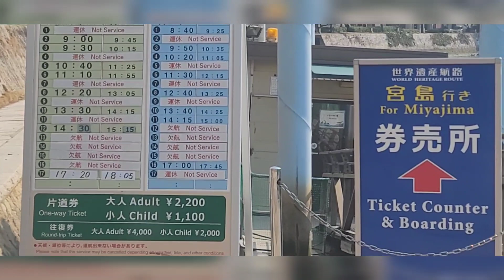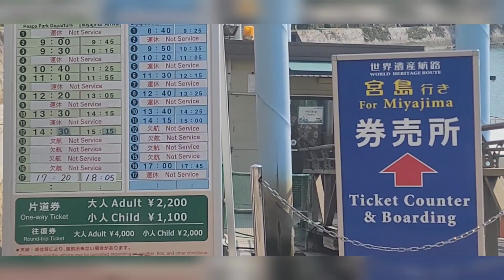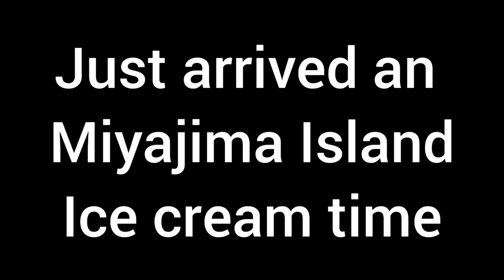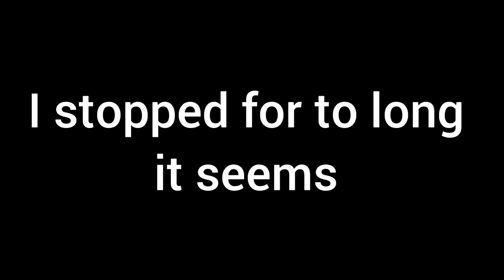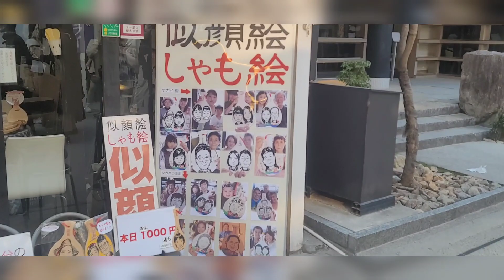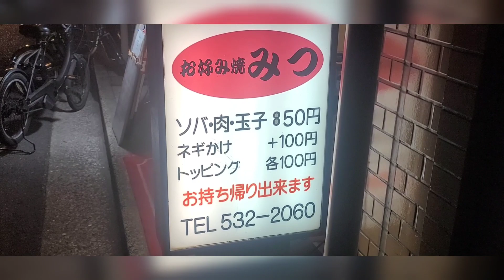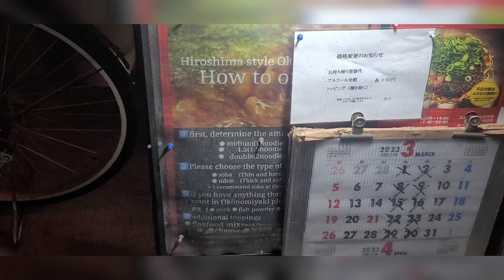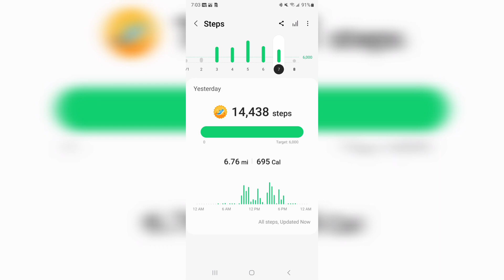Japan 2023 Day 5 part 3 Miyajima Island